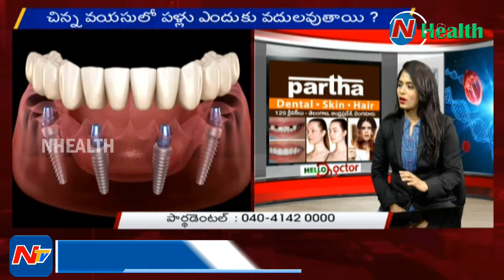Treatment For Dental Skin And And Hairfall Problems | Partha Dentals | Nhealth